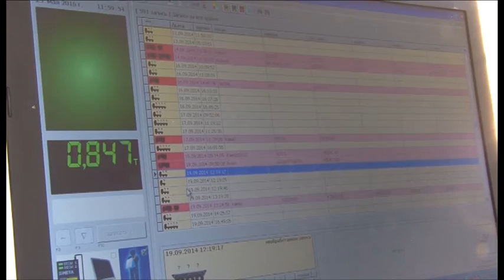Грузовики - на особом контроле ГИБДД